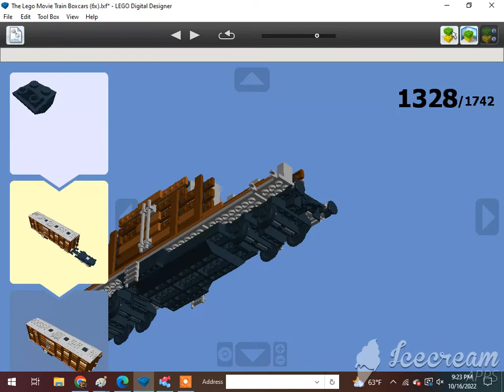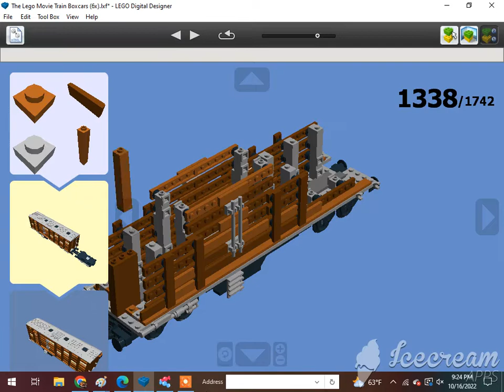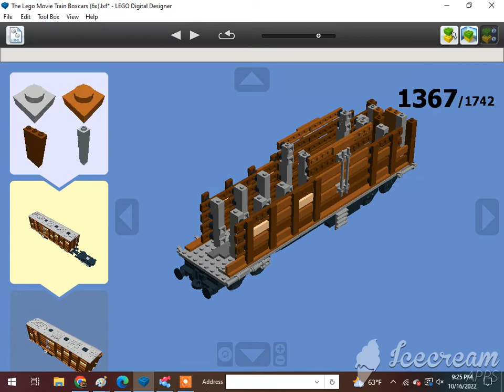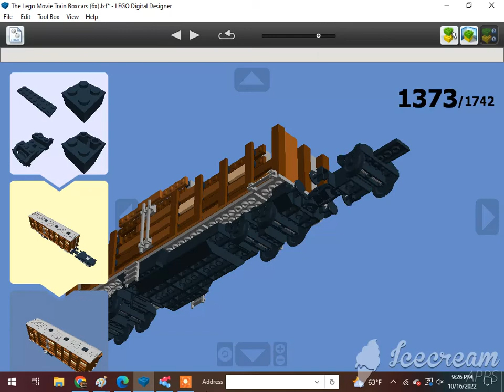Building A Full Set of Lego Old West Boxcars (The Lego Movie) 15/20🇺🇸